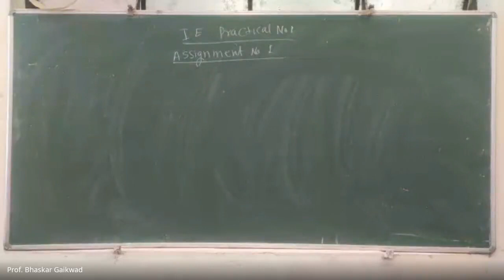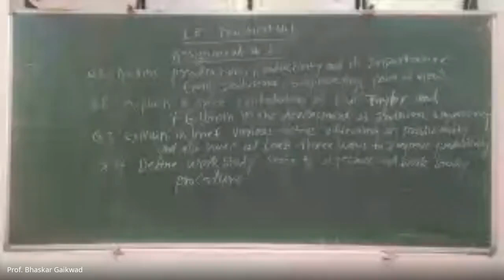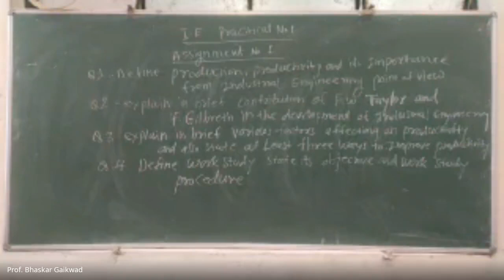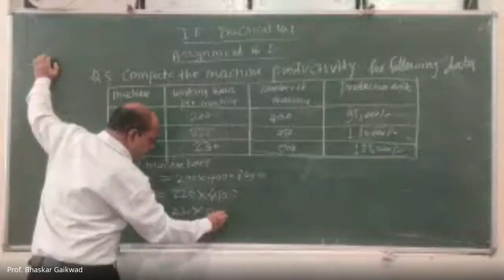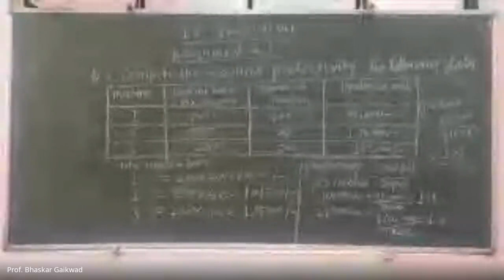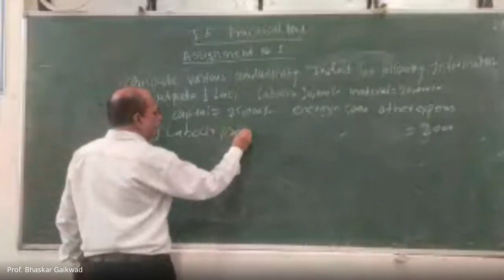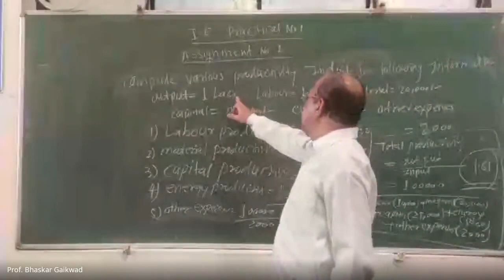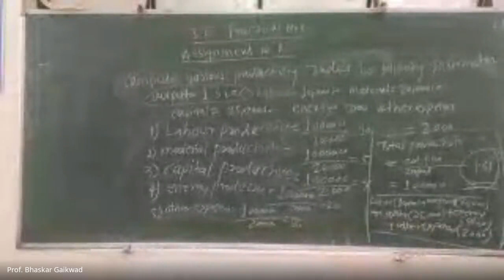zzv vbcf fgy 2021 03 22 at 03 07 GMT 7